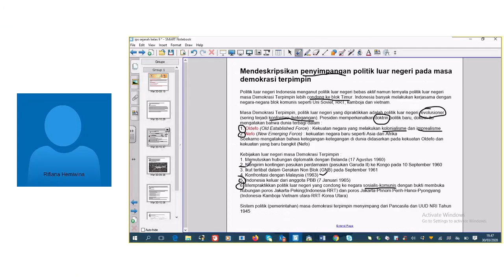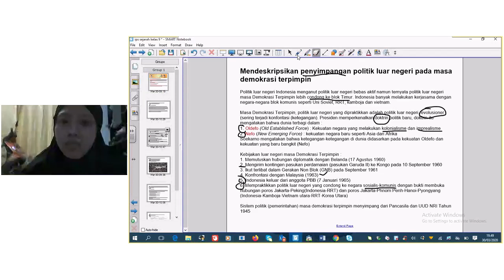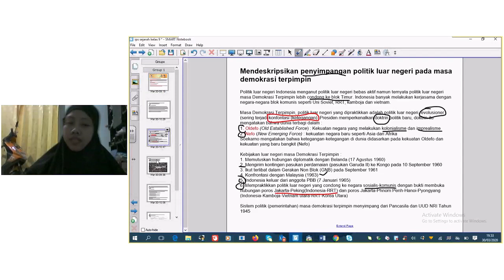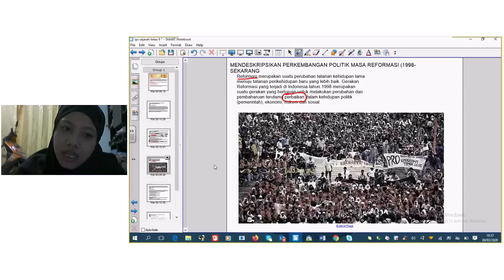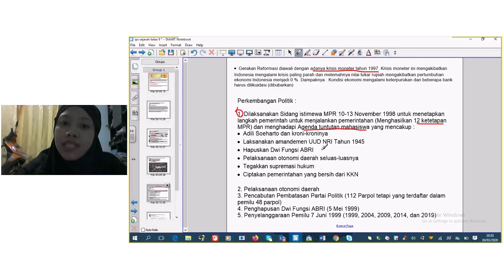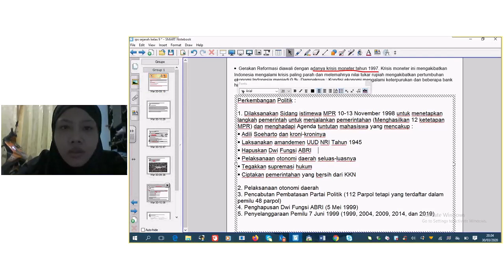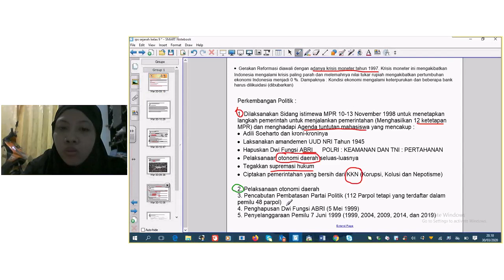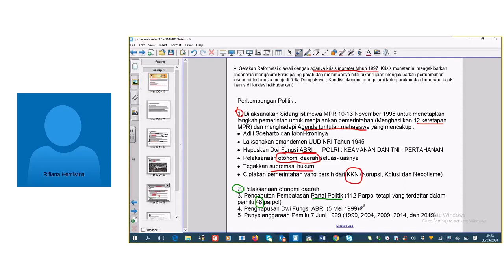PRIMAGAMA BARABAI - SEJARAH KELAS 9 LIVE VIA SKYPE (30 MARET 2020) (PART 2)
COVID 19 - BELAJAR SEJARAH LIVE VIA SKYPE BERSAMA SISWA PRIMAGAMA, DI SAMPAIKAN OLEH INSTRUKTUR SMART RIFIANA